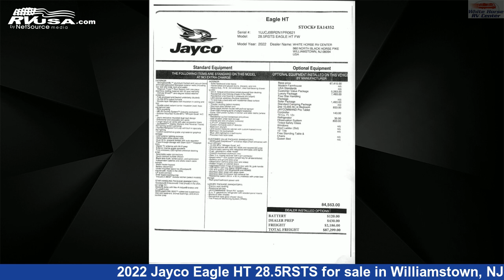Stunning 2022 Jayco Eagle HT Fifth Wheel RV For Sale in Williamstown, NJ | RVUSA.com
This 2022 Jayco Eagle HT 28.5RSTS is a Fifth Wheel RV. It is located in Williamstown, NJ 08094 and is offered for sale by White Horse RV Center. This New Jayco Is 32' 9" in length and features 3 slideouts, a Modern Farmhouse interior, sleeps 6, Air Conditioning, and 81 gal fresh water capacity. The floorplan layout of this Fifth Wheel features Front Bedroom, Kitchen Island, Mid Kitchen, Outdoor Kitchen, Rear Entertainment, Rear Living Area.The unloaded weight of this 2022 Jayco Eagle HT 28.5RSTS is 9401 lbs.